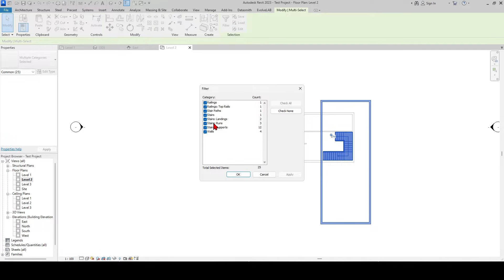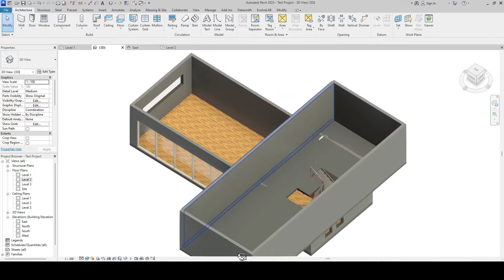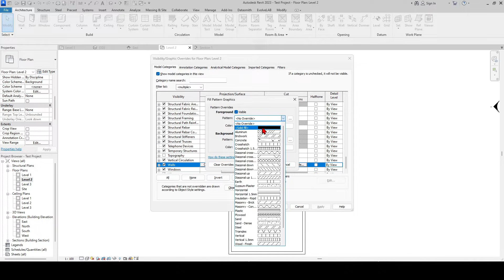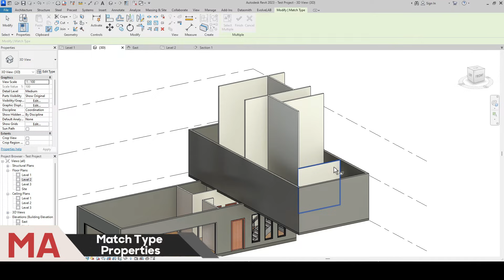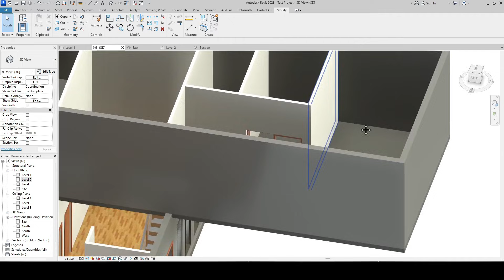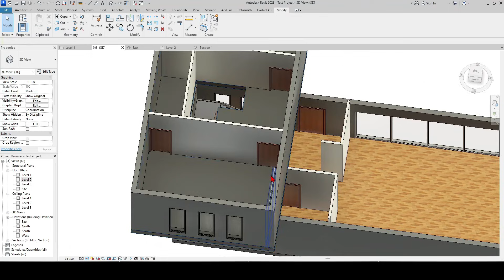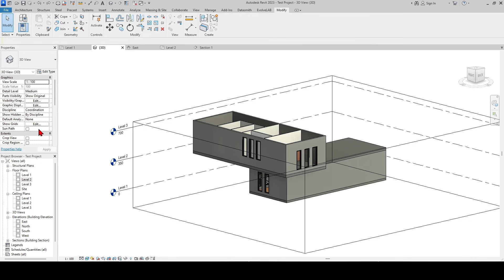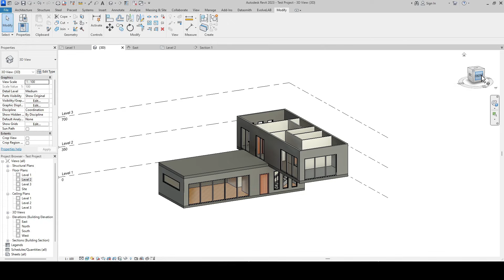Revit Course for Beginners – Part 2 – Second Floor Design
In this course, you will learn revit in the easiest and fastest way possible. This course will give you skills and confidence you need to be able to design your own project. You  are going to learn revit from scratch by modeling up a modern villa project.

Revit Shortcuts:
UN  - Project Units
WA  - Wall
LL  - Level
DD  - Measure
VG  - Visibility/Graphics
DR  - Door
SL  - Split Element
TR  - Trim/Extend
CS  - Create Similar
MV  - Move
FL  - Floor
WN  - Window
AL  - Align
CO  - Copy
DE  - Delete
MA  - Match Type Properties
DM  - Mirror - Draw Axis
OF  - Offset
RO  - Rotate
GP  - Create Group
AR  - Array
CM  - Place a Component

Timestamps:
00:00 Designing Exterior Walls for Second Level
02:30 Designing Floor for Second Level
05:16 Designing Interior Walls for Second Level
10:30 Designing Interior Doors for Second Level
12:39 Designing Windows for Second Level

Video About:

  Welcome to our comprehensive Revit tutorial series, designed to cater to beginners and students alike who are eager to explore the world of architecture and design. In this extensive Revit course, we provide step-by-step guidance on creating a modern villa project from start to finish, utilizing Revit's powerful tools and explaining them with efficient shortcuts.

  Whether you're new to Revit or seeking to enhance your skills, our tutorials cover a wide range of topics, including basic Revit tools, architectural design principles, and advanced techniques, ensuring a holistic understanding of Revit architecture. Join us as we delve into the fundamentals of Revit, from building layout to interior detailing, providing clear explanations and practical demonstrations along the way. With a focus on beginner-friendly shortcuts and tips, our Revit course empowers learners to navigate the software with ease and efficiency, making it accessible for students and beginners alike. Learn how to use Revit effectively for architectural projects, from conceptualization to final presentation, and unleash your creativity in the process.

Our tutorials are designed to equip students with the necessary skills to excel in their architectural endeavors, whether in academia or professional practice. Join the growing community of architecture enthusiasts and aspiring designers as we embark on this exciting journey together. Let's unlock the full potential of Revit for your architectural projects and elevate your design skills to new heights.

Tech Architect About:

As an Architect, I am eager to share my expertise in 3D Modeling, Rendering, and Animation.

  On this channel, you'll discover practical resources and innovative techniques to leverage technology for creating breathtaking architectural visualizations, designing immersive virtual environments, and pushing the boundaries of Architectural Creativity.

  Whether you're an Architect or a Designer looking to enhance your skills with technology, Tech Architect offers tailored content to support your professional journey:

   - Tutorials on using Revit, Twinmotion, and AI-Powered Rendering Tools
   - Expert tips and techniques for Archviz
   - Guides to crafting immersive virtual experiences using VR technology
   - Explore the transformative fusion of AI and Architecture on Tech Architect

  Join me on this exciting journey as we Reimagine Architecture with Technology.